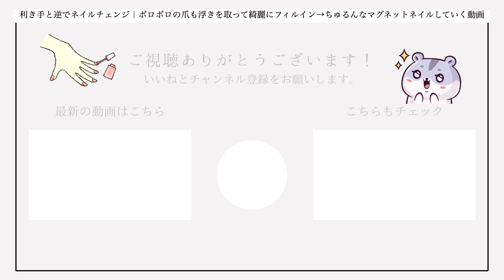利き手と逆でネイルチェンジ｜ボロボロ！浮きや亀裂もフィルインしてピンクマグネットでちゅるんと色っぽネイル💅💕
初めまして、ネイリストのはむと申します💅

このチャンネルでは自宅ネイルサロン開業とネイリストさんに役立つ情報を発信しています。

今回は利き手と逆！左手でのネイルチェンジ動画です！

🎀いつもネイルチェンジで使ってる商品
【集塵機】シャレドワ ルフト

【ルミナ公式】フィルイン用オリジナルビット　段トリー

【プライマー】プリジェル マジカルプライマー

【トップジェル】プレストノンワイプトップ

【カラージェル】ネイルタウン　マグネット05番

その他過去に紹介した商品はこちら
🎀はむのROOM
自宅ネイルサロンの使用品&おすすめ | ROOM

 ∟質問箱やってます(DMも歓迎)